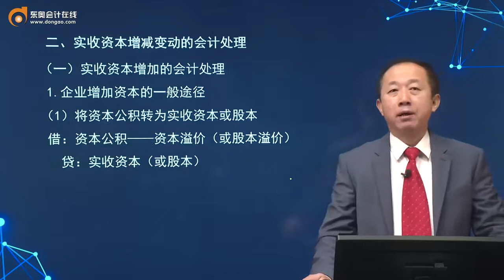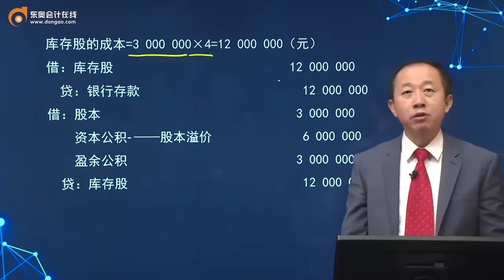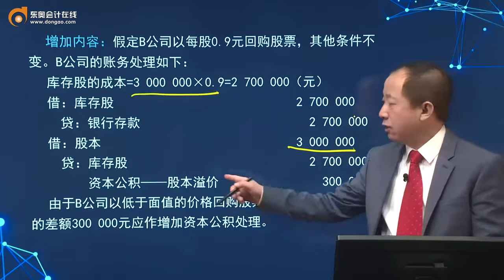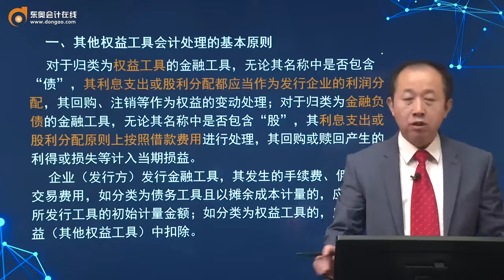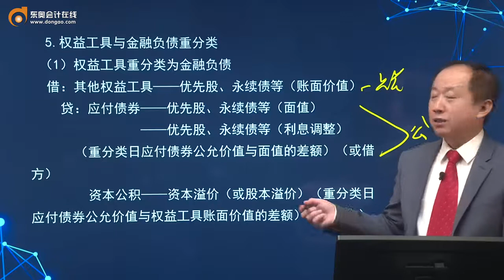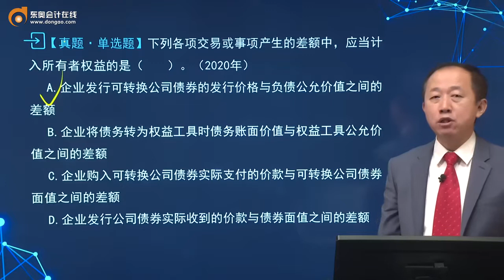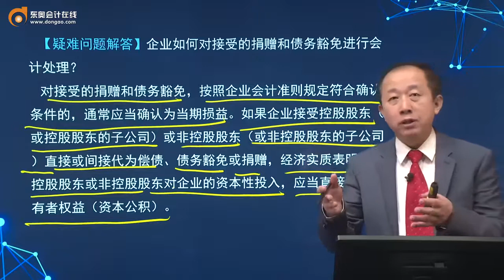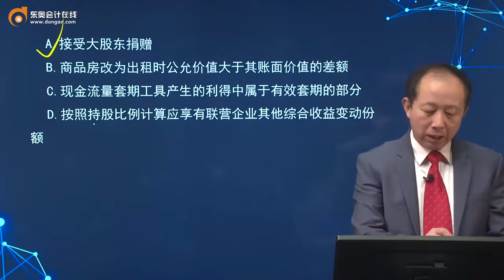2021 CPA 会计张志凤注册会计师基础班第85讲 实收资本，其他权益工具，资本公积和其他综合收益（1）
2021 CPA 会计张志凤注册会计师基础班第85讲    实收资本，其他权益工具，资本公积和其他综合收益（1）

6门每天持续更新中